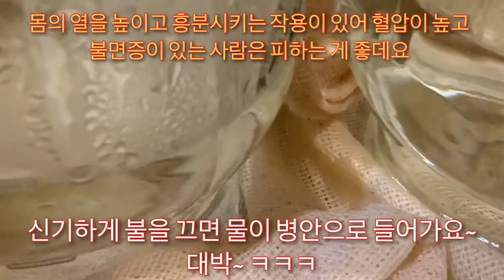초간단 생강청 만들기~ Making super simple ginger syrup~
생강 생강청 초간단생강청만들기 초간단 생강청 만들기~ Making super simple ginger syrup~

생강청이 기침가래에도 좋고... 코로나19에도 효과가 있고... 면역력증강에도 좋다고해서... 한번 담아봤어요...

알싸한맛이 도는게. 넘 맛나고 좋네요.
따뜻하게 한잔씩하니까. 완전 좋아요. 여러분들도 한번 해 보세요~

구독~!!!
좋아요~!!!